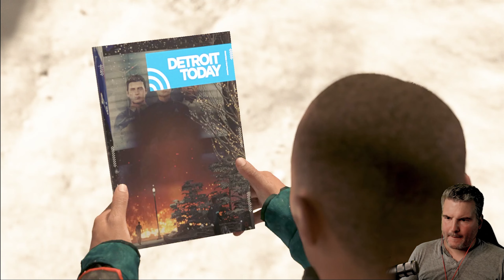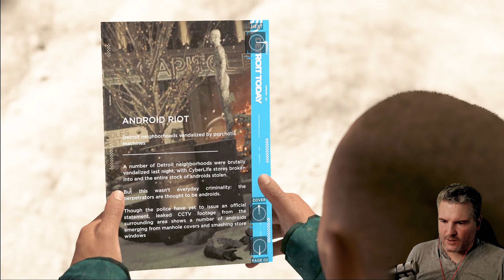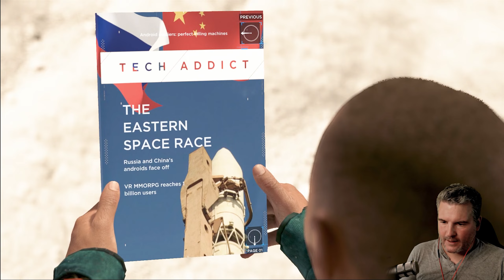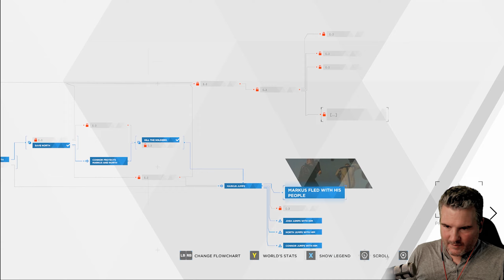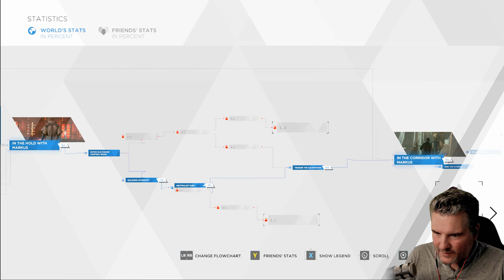RUN ! ● Ep 10 ● Detroit: Become Human Let's Play Playthrough (PC Blind)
This is a blind let's play Detroit: Become Human playthrough showing my impressions and gameplay reaction.

0:00 START
02:25 FREEDOM MARCH - MARKUS
25:06 ZEN GARDENS - CONNOR
27:17 LAST CHANCE, CONNOR - CONNOR
40:08 CROSSROADS - CONNOR, KARA, MARKUS